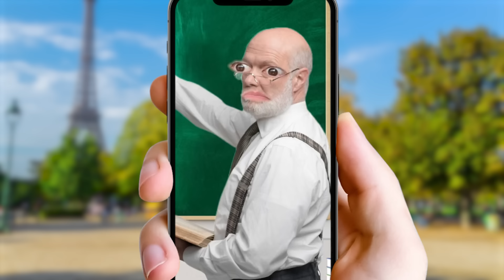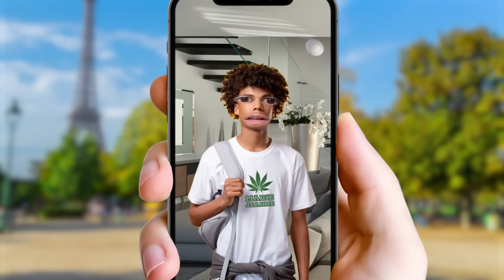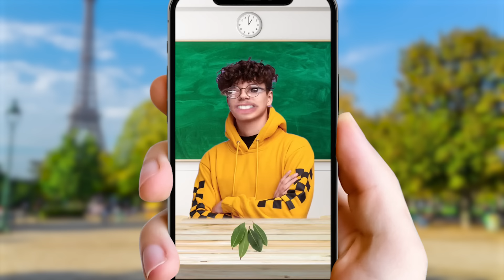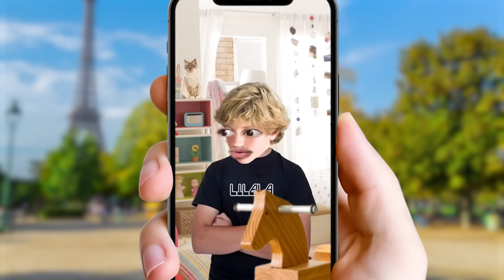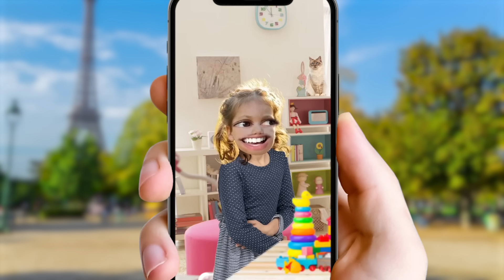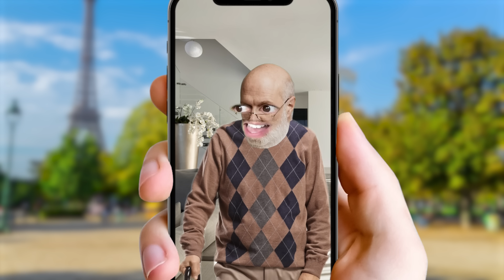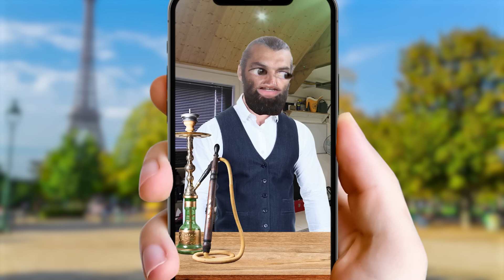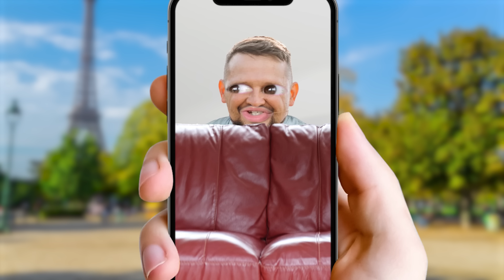L'ANNIVERSAIRE DE JEAN BERNARD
TOUTE LA SERIE "L'anniversaire de Jean-Bernard"